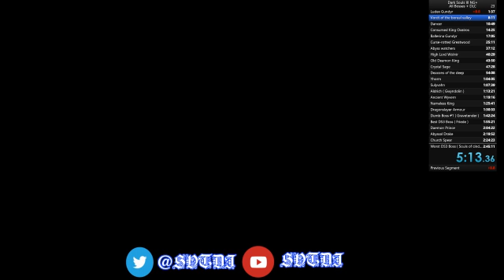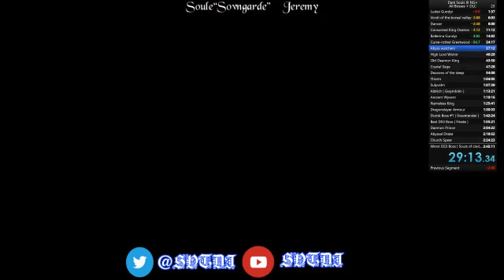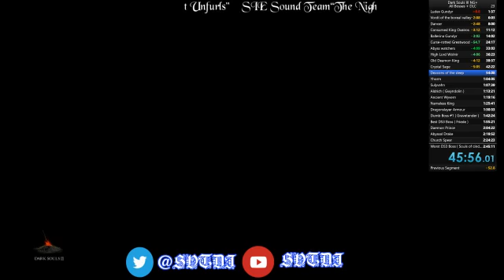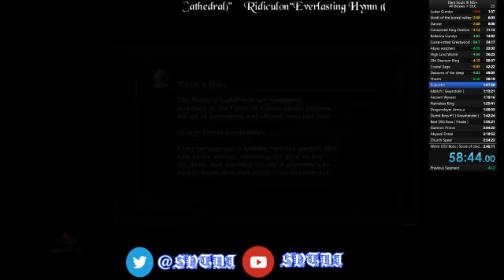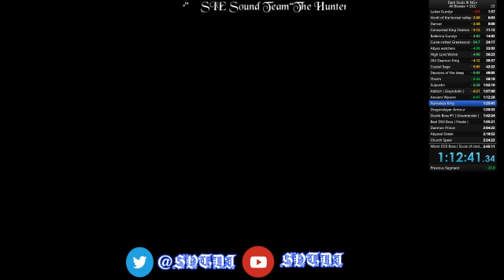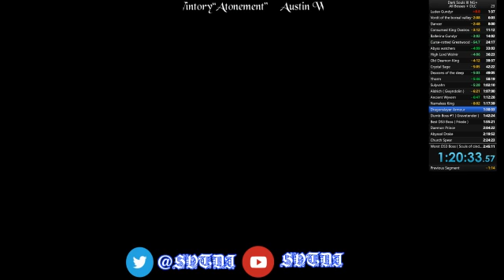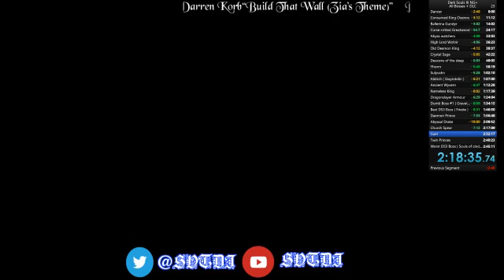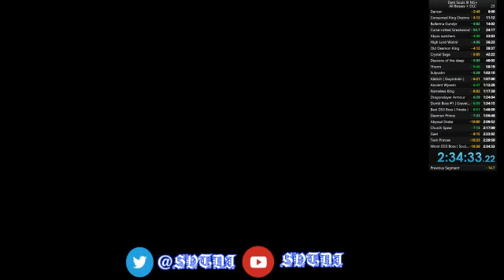Dark Souls 3 : Executioner's Greatsword All Bosses NG+ Speed Run ( 2:34:33 )